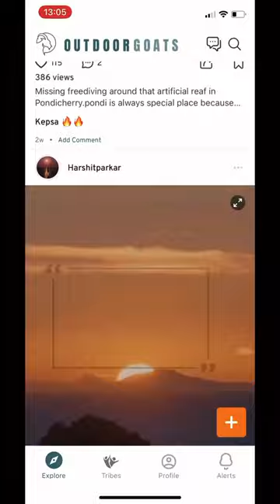GOAT #1 India's youngest Free Diving instructor